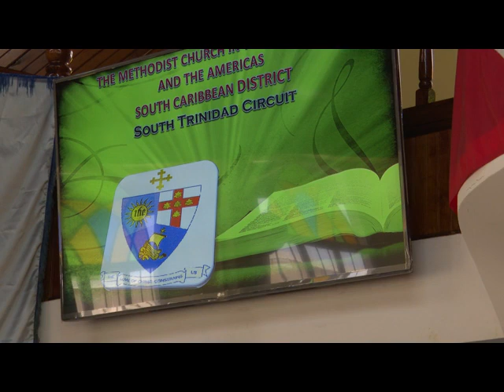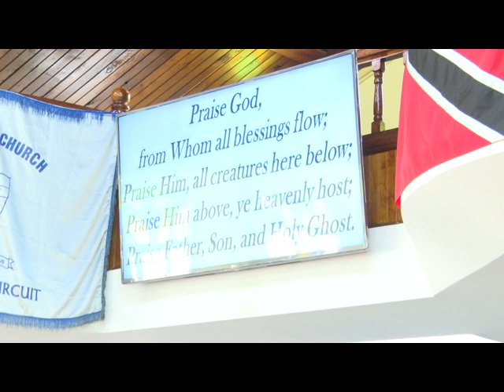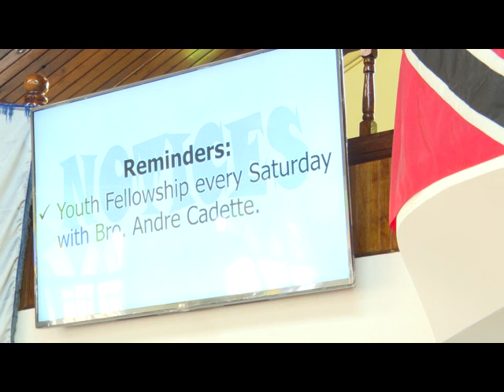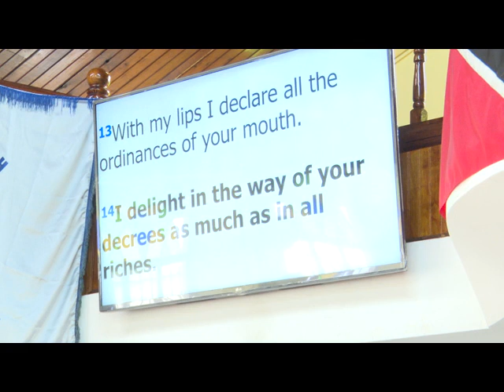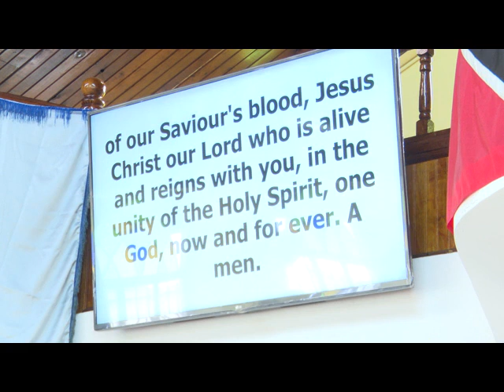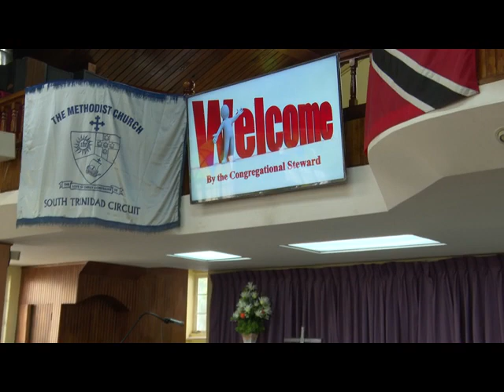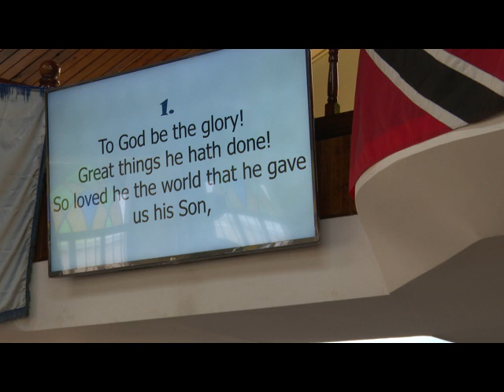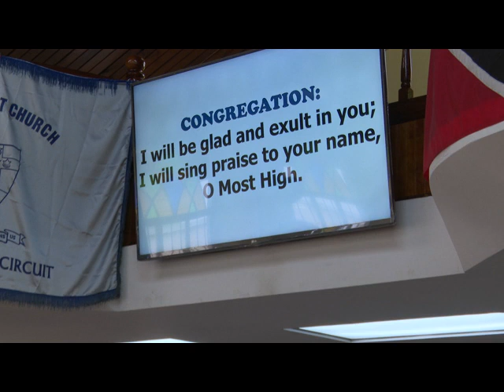San Fernando Methodist Church Preacher Brother Kern Keith - Theme A New Covenant 03,17,2024